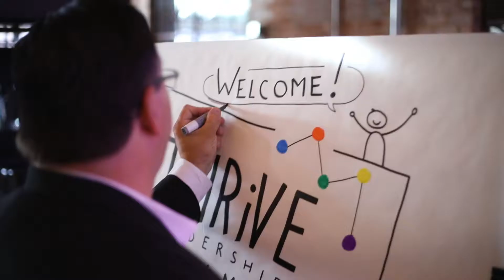THRIVE Leadership Summit 2019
Don't miss North Carolina's most powerful and relevant leadership summit of the year in Durham, NC!  Have you ever asked yourself, "How can I be a more effective leader?";  "What's my purpose?"  If yes, then we'll see you at this year's THRiVE Leadership Summit!

Join us for a day of CELEBRATION,  killer keynotes, presentations and networking with peers and industry leaders who are shaking things up.  We’ve carefully crafted an incredible lineup of presenters who are prepared to arm you with new strategies, insights and know-how to challenge your thinking, push you to the "growing edge" and inspire you to be your BEST self!

WHY?

The Time is now! As the only Leadership Summit of it's kind in the state, THRiVE will provide tools to:

Improve teamwork, job satisfaction and productivity
Increase effectiveness and support a clearer vision at work and within the community
Help cast vision and plan for the New Year!
Inspire you to be your BEST self!

.WHO?
Corporate Executive Leaders
Executive Directors
Community Development Professionals
Emerging Leaders
Young Professionals
College Student Leaders